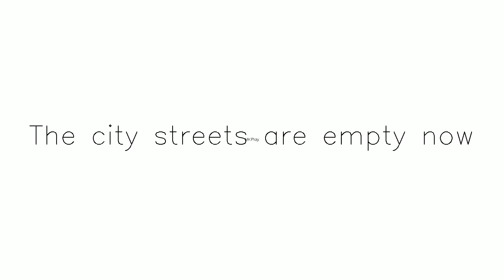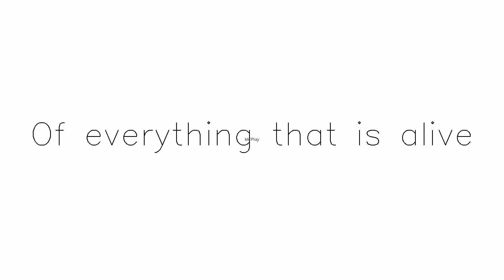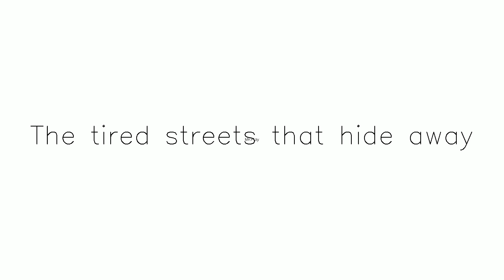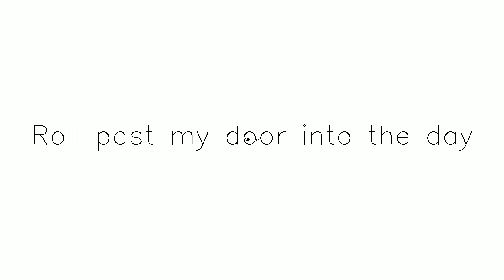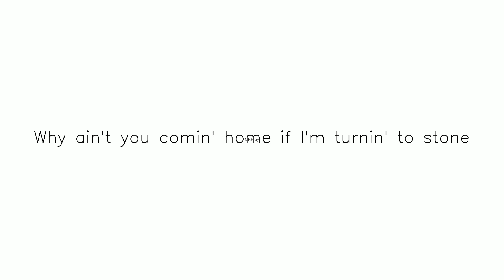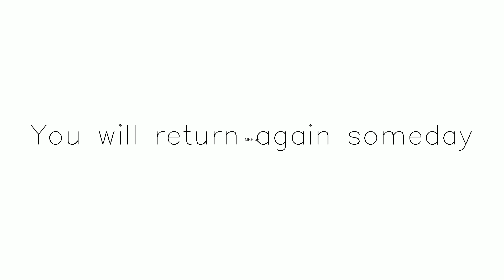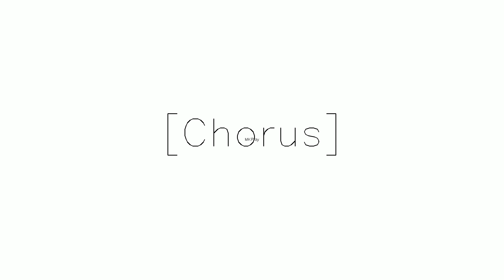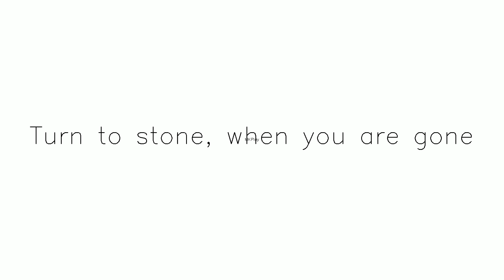Turn to Stone yt Subscribe,Like and Share